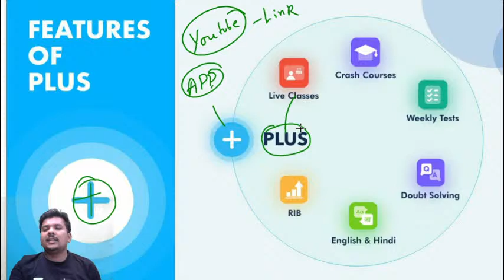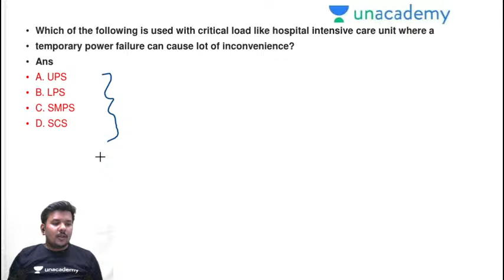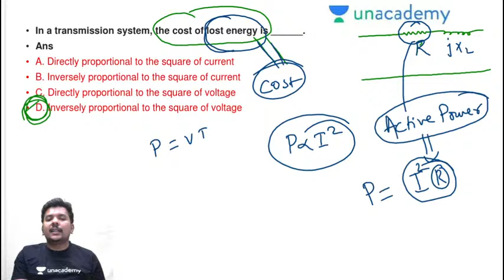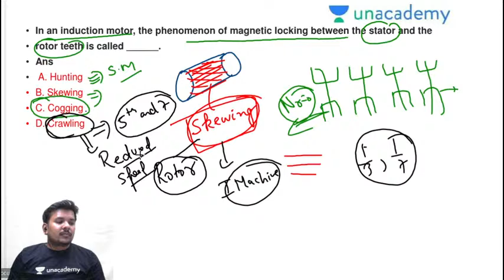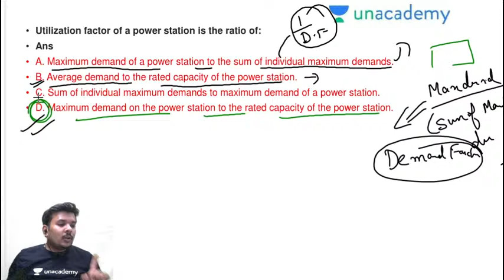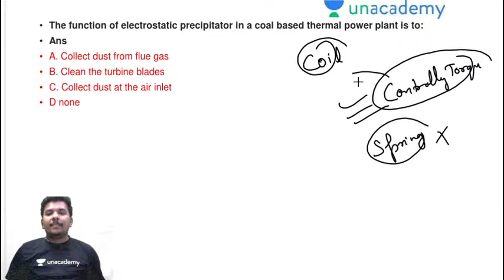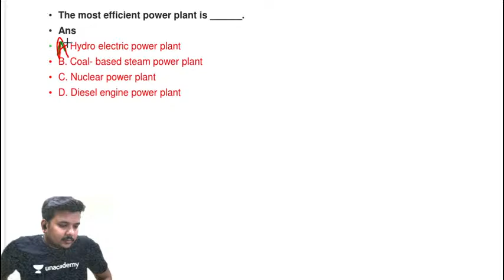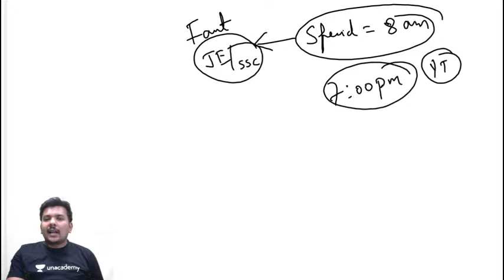UPPCL JE 2020-21 | Live Discussion fo 2019 Paper by Rituraj Sir | Part-2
✿ SSC JE 2020-21:
08:30 AM - Fluid Mechanics by Ritesh Mishra (Playlist
10:00 AM - Production Engineering by Narendra Sharma (Playlist
10:00 AM - Surveying by Devender Nayak (Playlist
11:00 AM - Electrical Engineering by Rajkumar Singh (Playlist
12:00 PM - Electrical Engineering by Rahul Sharma (Playlist
04:00 PM - Production Engineering by Vivek Singh (Playlist
04:00 PM - Electrical Engineering by Ritu Raj (Playlist
06:00 PM - Strength of Materials by Vishal Sharma (Playlist
07:00 PM - Thermodynamics by Ritesh Mishra (Playlist
07:30 PM - Electronics by Ratnesh Pandey (Playlist
08:00 PM - Manufacturing Process by Narendra Sharma (Playlist
09:00 PM - Electrical Engineering by Khemendra Verma (Playlist
09:00 PM - Fluid Mechanics by Vishal Sharma (Playlist
10:00 PM - RAC by Vivek Singh (Playlist

Unacademy Subscription Benefits:
1. Learn from Your Favorite Educator
2. Dedicated DOUBT Sessions
3. One Subscription, Unlimited Access
4. Real-time interaction with Educators
5. You can ask doubts in the LIVE Class
6. Limited Students
7. Download the Videos & Watch Offline